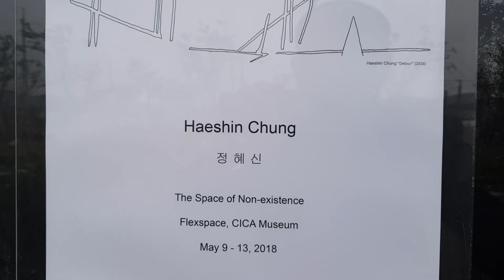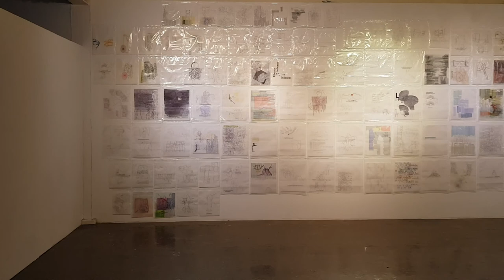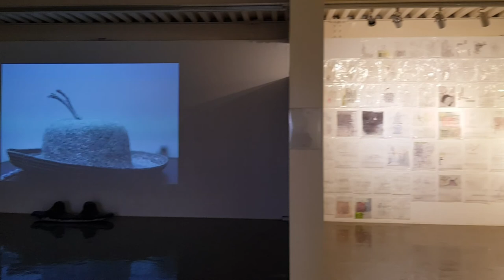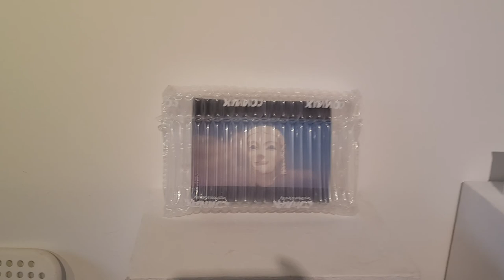Heashin Chung Solo Exhibition at CICA Museum in 2018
2018 CICA Young Korean Artists Solo Exhibition
CICA (Czong Institute for Contemporary Art Museum)

"Derailed"

정혜신
Haeshin Chung
Solo Exhibition

2018. May 9 - May 13